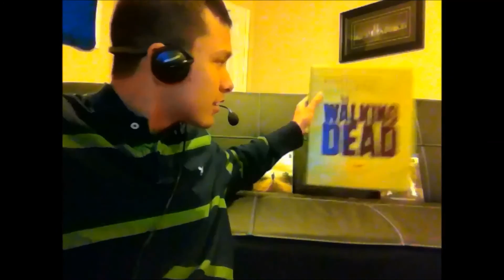Vlog Update GTA Online Gameplay Wheres Dying Light Future DLC ? APB Reloaded PS4 (Funny Moments)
Dying Light Future DLC ? APB Reloaded PS4... I want Saints Row 5!